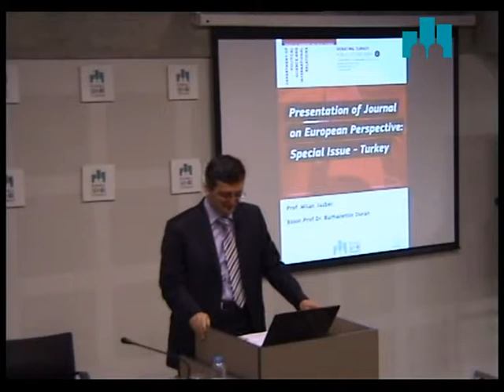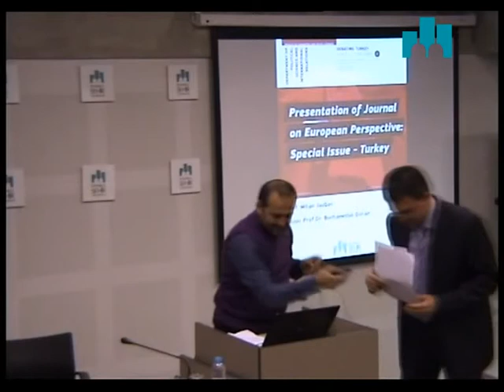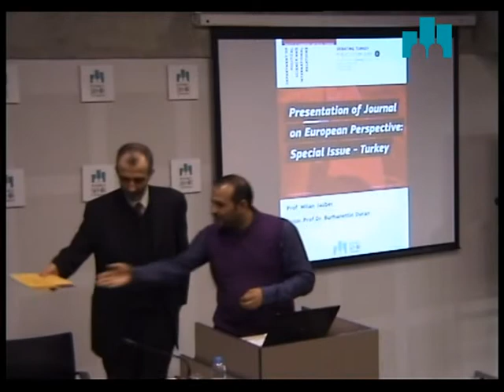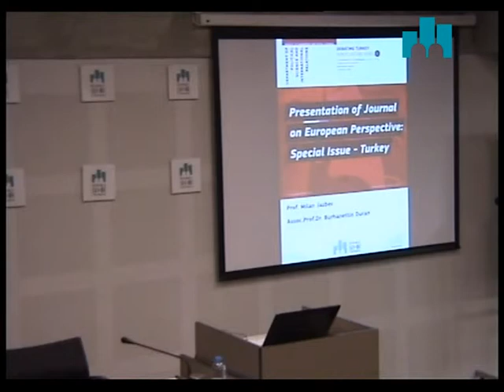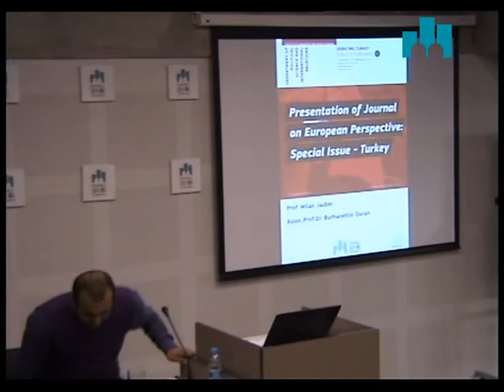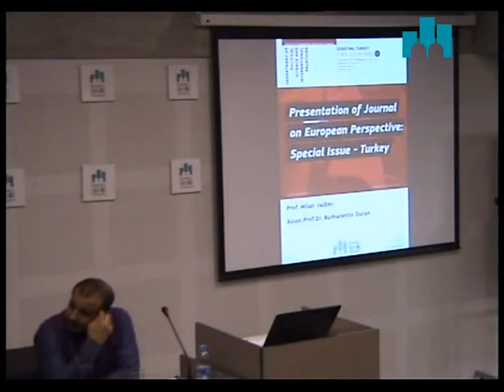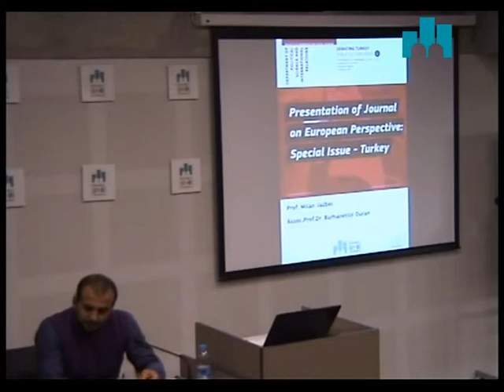Debating Turkey - 8 / Milan Jazbec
Konu:
Presentation of Journal on European Perspective: Special Issue - Turkey

Katılımcılar:
Milan Jazbec

İlgili Bölüm:
Siyaset Bilimi ve Uluslararası İlişkiler Bölümü